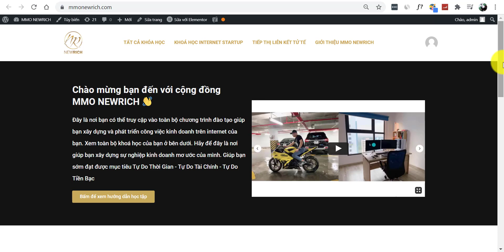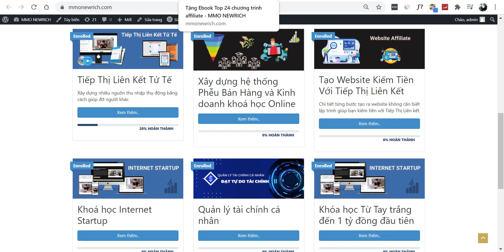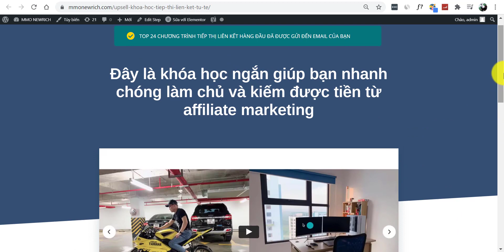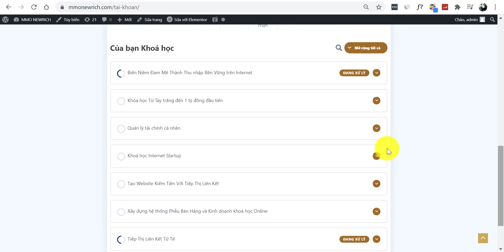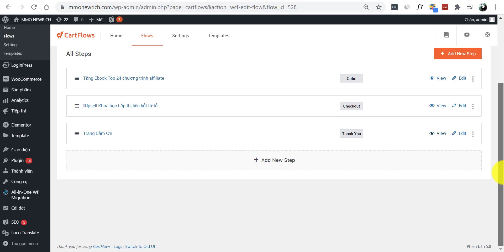Xây dựng hệ thống phễu bán hàng tự động bằng WordPress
Chào các bạn trong video này mình hướng dẫn các bạn cách Xây dựng hệ thống phễu bán hàng tự động bằng WordPress
Công cụ phù hợp với bạn nào muốn kinh doanh các sản phẩm số , bán khóa học online , ebook , phần mềm
Hệ thống sẽ giúp các bạn có những nguồn thu nhập thụ động trên internet